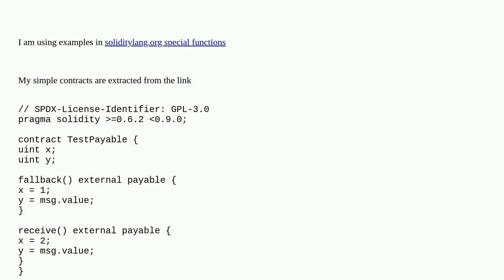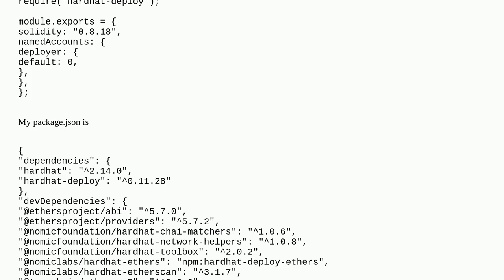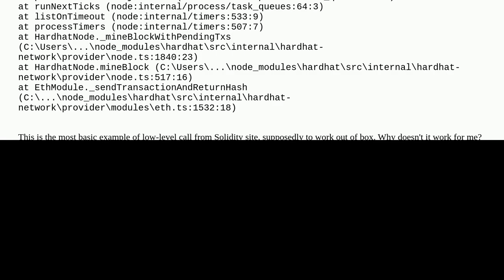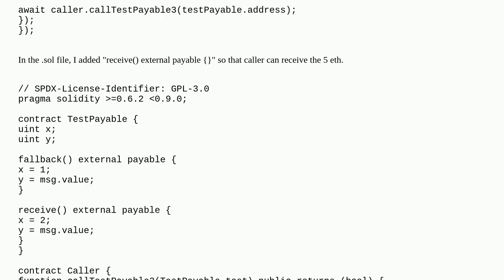Solidity low-level call and fallback function failed in hardhat-deploy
A special thanks goes out to the community

  solidity hardhat-deploy fallback-function